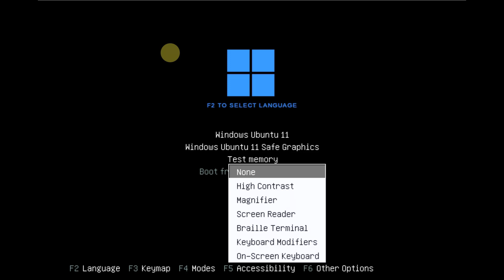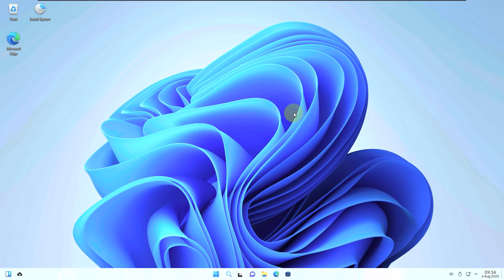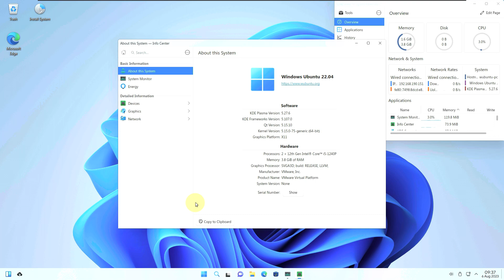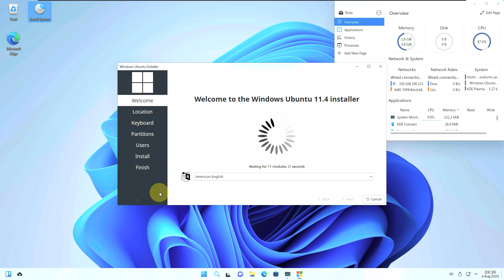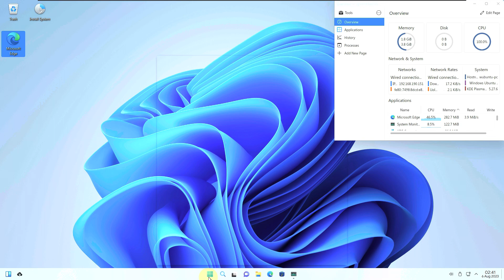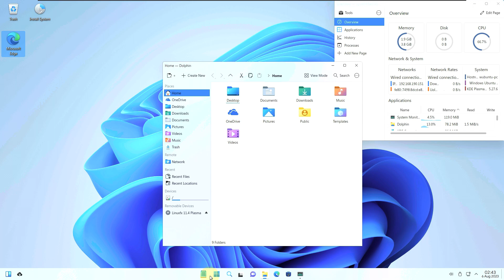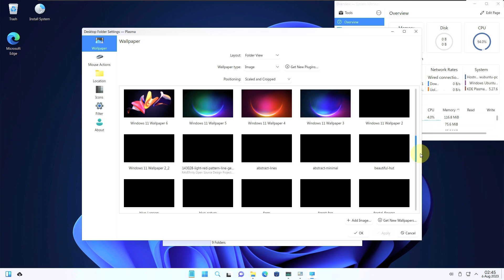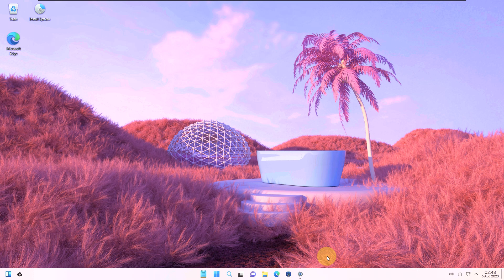Windows 11 OS Interface Over Ubuntu — Wubuntu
In This Video We Are Looking At The Windows Ubuntu Operating System
Wubuntu aka "Windows Ubuntu" is an operating system that inherits all the appearance and functionality of Microsoft Windows, but does not require TPM, secure boot or any other hardware requirement for its operation. Developed using the Ubuntu operating system as a base, you have a fast, secure and very efficient system. You will also be able to run Microsoft Windows and Android applications using Wubuntu.

Compatible with Windows applications
Run your favorite .exe and .msi applications with the improved Wine compatibility layer.
Microsoft ecosystem
Microsoft ecosystem
Enjoy embedded apps like Microsoft Edge, Teams, Skype, PowerShell, Code and more.
Safe and very fast
Wubuntu is fast and secure, very secure. No more worries about viruses and crashes.
Windows Ubuntu 11 Plasma
All the ease of Microsoft Windows 11 with the power, speed and security of Linux. Take advantage of all the learning curve you already have and just worry about producing.
KDE Plasma Technology
KDE Plasma Technology
Wubuntu Plasma utilizes the KDE window manager, a modern, highly customizable, feature-packed desktop.
High-optimized
High-optimized
You don't need a powerful computer. Devices with dual core processors and 2GB of ram are already able to work.

Windows Ubuntu 11 Cinnamon
Fast, stable and very secure. For users who like Microsoft Windows 10. This version is also intended for low-powered devices or modest hardware.
Cinnamon Desktop
Cinnamon Desktop
Desktop Cinnamon is fast, very fast. Aimed at users who want performance, stability and security first.
Ultra-optimized
Ultra-optimized
You don't need a powerful computer. Devices with one core processors and 1GB of ram are already able to work.
PowerToys Control Tools
PowerToys is a powerful toolset that implements a software layer based on Microsoft Windows applications. Tools like Control Panel, Network Settings, One Drive, Android Support and many others are available through PowerToys

Control Panel
Control Panel
The Microsoft Windows 11 Control Panel has been ported to Windows Ubuntu through the PowerToys app. All items are available for use as intended.

System Properties
System Properties
All advanced netwoek settings have been ported to Windows Ubuntu by PowerToys. Joining a Windows or Active Directory network is simple and natural.

Android Support
Android Support
PowerToys includes advanced Android system support with graphics acceleration for games, PlayStore and more. Run your favorite Android apps on Wubuntu.

Accounts Support
Accounts Support
PowerToys includes full support for your Microsoft account, Google account and more. PowerToys allows you to integrate your accounts directly into the file manager.

Todays Video - Wubuntu Operating System!